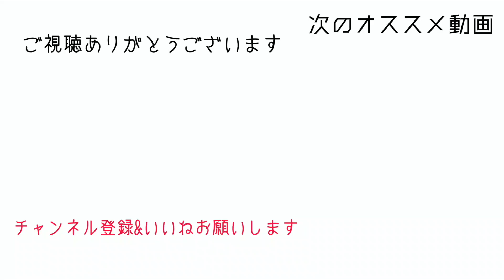【よくあるミス】ニーカットパスの成功率を上げる方法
ニーカットパスを仕掛けるときに起こりがちなミスと
ガードパスの成功率を上げるために押さえてほしいポイントです。

0:06 ニーカットパス

0:29 片脚をピンする

1:08 ニーシールドの解除

3:42 上体と脚を逆に向ける

6:39 脚を流さない

7:45 足の抜き方

8:21 まとめ

Ⅰ---おすすめ関連動画---Ⅰ

Ⅰ Ⅰ

【柔術日記Tシャツ&スパーリング分析】→

柔術で小さい人が自分より体格の大きい人を倒す方法｜YAMAWAKI_BJJ